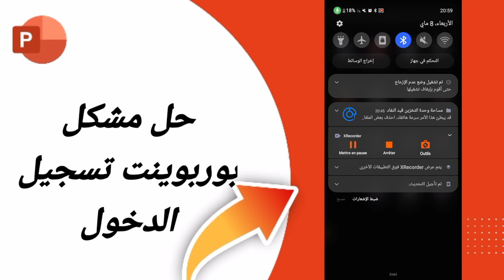كيفية حل مشكلة بوربوينت تسجيل الدخول على تطبيق بوربوينت من الهاتف PowerPoint